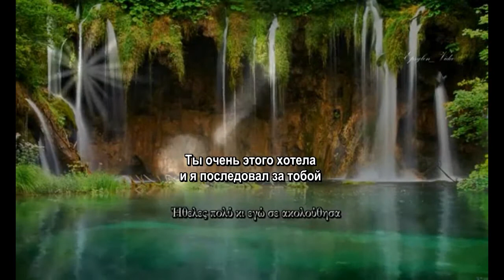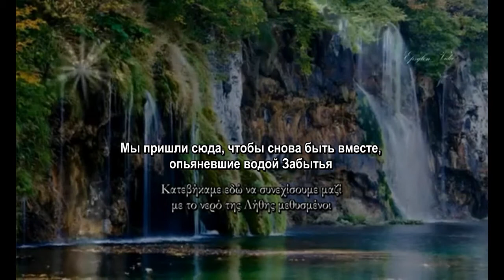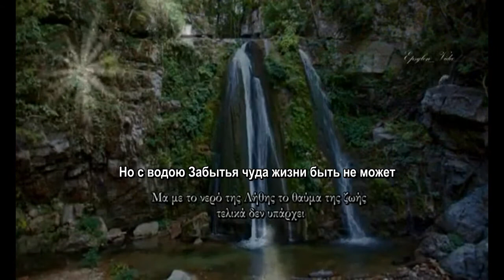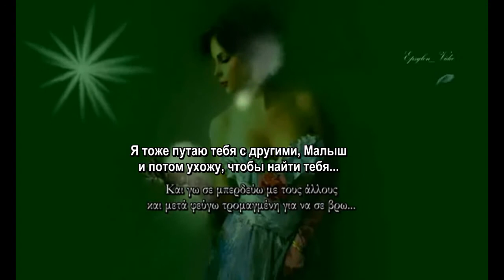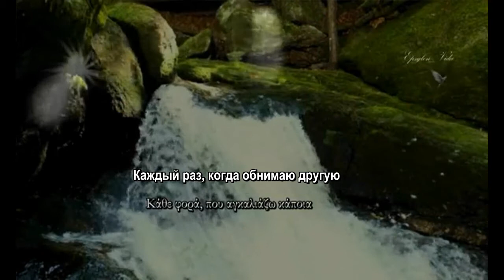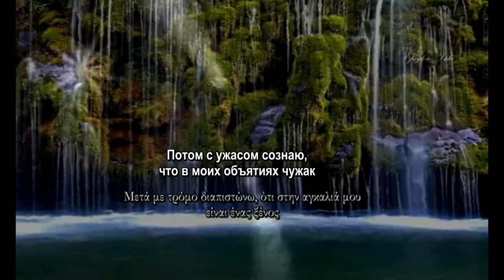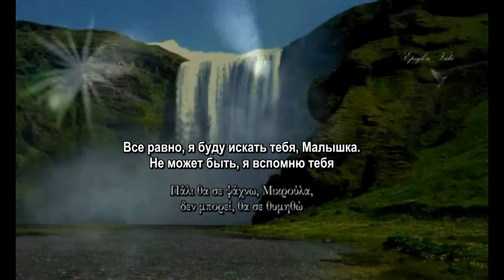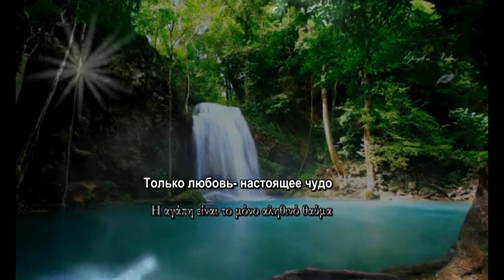ВОДА ЗАБЫТЬЯ ( RUSSIAN VERSION )